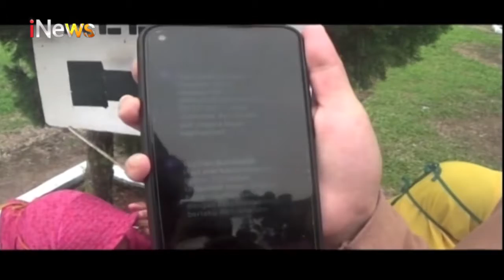Puluhan Wanita Terjebak Utang Online di Sergai